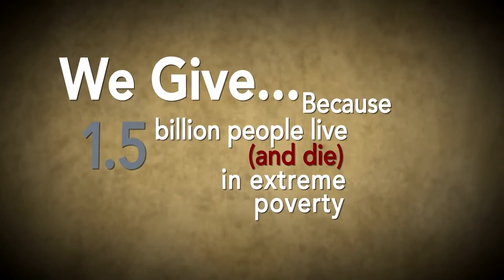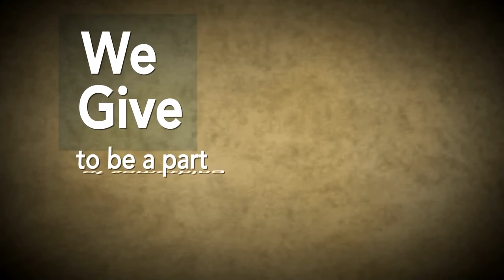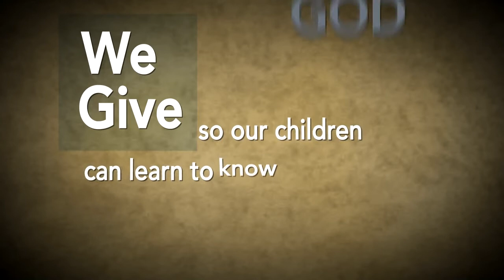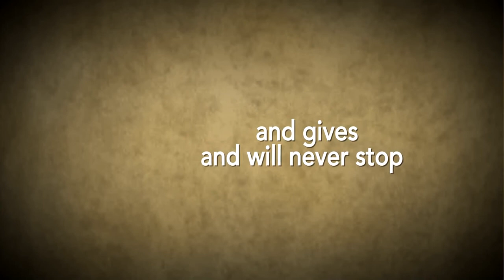Jeff Padre Guiwa